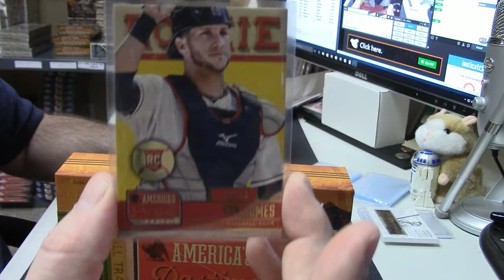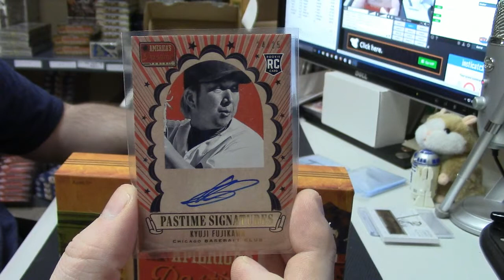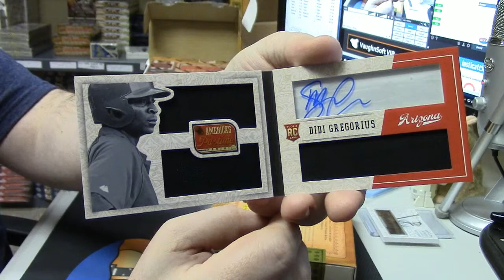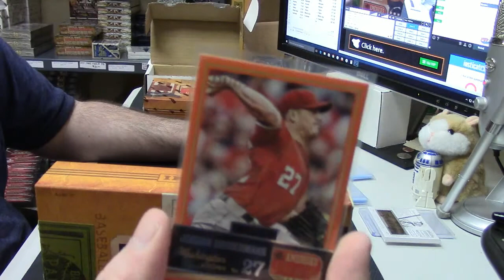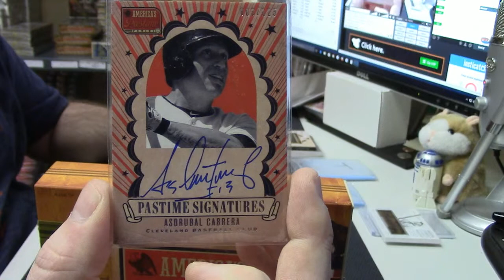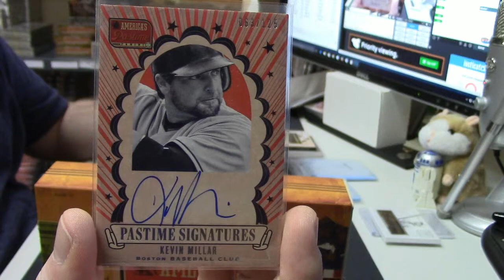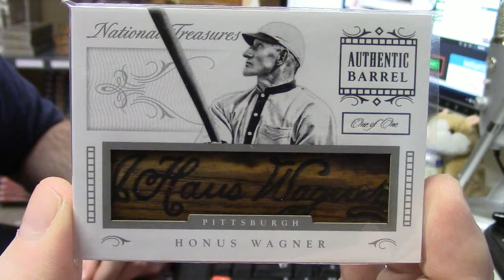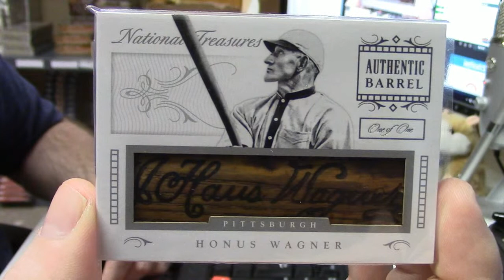2013 America's Pastime Regis